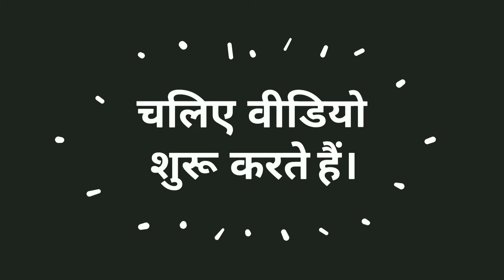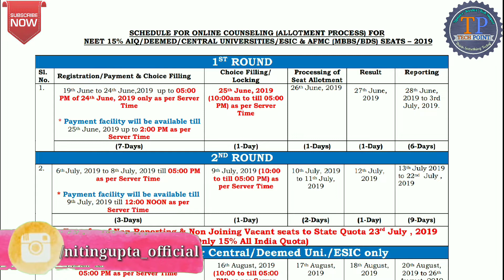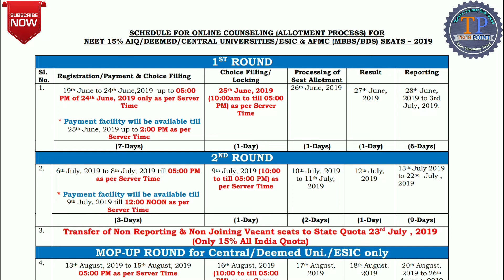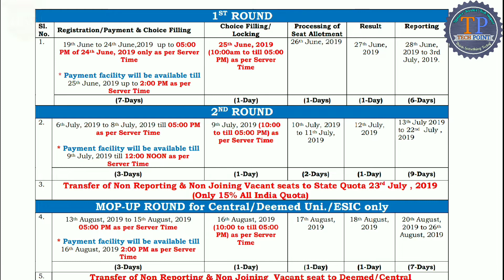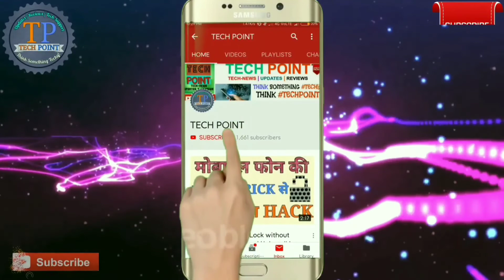NEET Counselling 2019 | NEET Counselling Process | NEET Counselling Schedule & Dates | NTA NEET 2019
NEET Counselling 2019 | NEET Counselling Process | NEET Counselling Schedule & Dates | NTA NEET Counselling Procedure Step By Step
NEET Counselling Procedure Step by Step, NEET Counselling Process 2019, NEET Counselling Schedule 2019,NEET Counselling Dates 2019, NEET All Rounds Counselling Dates, What is the counselling process for NEET 2019

The Medical Counselling Committee (MCC) has released the NEET 2019 counselling schedule for 15% AIQ/Deemed/Central Universities/ESIC and AFMC. Registration for 1st round of counselling will be open from June 19-24 (5 pm). Meanwhile, counselling fee can be paid till June 25 (2 pm). The National Testing Agency (NTA) had earlier declared the qualifying cutoff and result of NEET 2019 on June 5.

Complete Counselling Procedure-
Registration:

First of all candidates have to do the registration by login to the official website.

Without doing registration, candidates are not be able to fill the college and course choice.

With the help of generated user ID and password, candidate will be able to proceed for further process.

Submission of Choice & Locking:

In this step candidates have to fill the choices of course and colleges according their preferences.
Seat Allotment Result:

Within a few days of the choice locking, the seat allotment result has been declared by the authority.

Candidates can view the allotment result.

Candidates receive a SMS or email regarding allotment of course & college.

The seats are allotted as per the candidate’s filled choices.

Modify and Lock:

The candidates those not satisfy with the allotted seats can modify the choices.

Candidates have to login on the official website with their login credentials and modify the choices.

After modification, candidates have to lock the choices again.

Reporting to Allotted College:

When the seats are allotted to the candidates, they have to report the allotted college to confirm the seat.

Candidates have to pay the initial fee to confirm the seat and should complete the admission formalities.

In case the candidate will reach the allotted colleges after the given time period, then the seat will be transferred automatically to the next candidate.

Second Round of Counselling:

If any candidate will not satisfy with the allotted seats, they can proceed for the next round of counselling.

Candidates those will be allotted seats in the second round of 15% All India Quota counseling are not allowed to vacant the seat.

After completion of NEET centralized online counselling, candidates have to report the allotted college in the stipulated time.

Candidates can report the concerned colleges with the downloaded allotment letter.